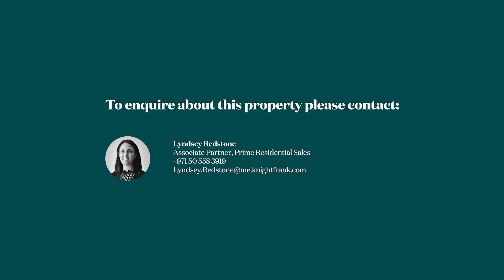5 bedroom apartment for sale in Volante, Business Bay, Dubai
This amazing property in Business Bay, Volante. A five bedroom fully furnished apartment. The residential project comprises a combination of first-class residences that are laced with modern-day amenities.

Every apartment has two kitchens, a light kitchen in the main living area as well as a wet/heavy duty kitchen in the rear of the apartment with piped gas for cooking. All apartments have Italian travertine marble floors in the living areas and bedrooms. Wall finishes to all apartments have on a combination of Zebrano wood paneling, Jordanian limestone, and plaster and paint. All doors and fitted cabinets are in Zebrano wood from East Africa. All apartments have a terrace that can easily seat 10 people for dinner. All apartments are fitted with a fully integrated smart home system that controls, lighting, audio, AC, curtains and security. Parking allowance is four cars per whole floor unit and two per half floor unit.

Andrew Cummings | Partner - Head of Prime Residential